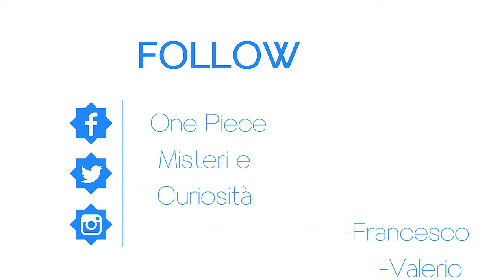Ma come finirà One Piece?